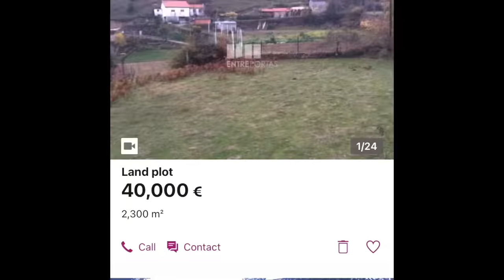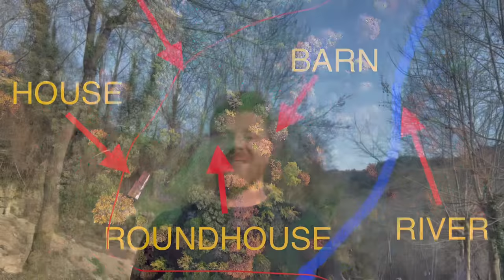FULL FARM tour and the REAL reason we moved off grid to PORTUGAL!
Find out in this episode the REAL reason why we moved to Portugal and come with us on a full FARM TOUR of our off-grid homestead!

We are the Scotters! A family of five…oh, and one incredible little cat called Crumbs!

We have always had a dream of showing our children the world, teaching them to leave their comfort zones and always reach for their dreams, and what better way to teach them than to bring them along on our dream.

We sold everything we own and left the UK in December 2021 for a year of travelling in our self-converted Mercedes bus. We had the most incredible year with the children exploring Europe, visiting 10 different countries and along the way, we absolutely fell in love with Portugal.

In November 2022 our dreams came true and we bought our own slice of paradise in Northern Portugal, about 40 minutes from Porto. We have forests and rivers, space and sunshine and have huge plans to create a self sufficient, minimal-impact family homestead, building everything ourselves. We hope that it will teach our children how to build from the earth up, all the while respecting Mother Nature, and that by doing this all together as a family, that they too will aways and forever be brave enough to follow their dreams, no matter how big they might be.

We are so excited to share our journey with you!

Big love,

Kayla, Badger, Wilfred, Betsy, Beatrix and of course, Crumbs.